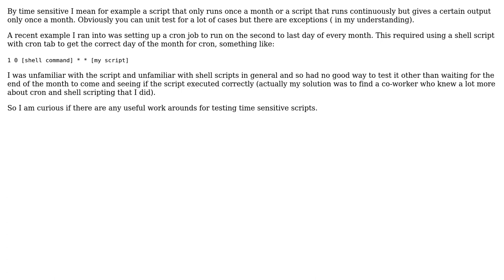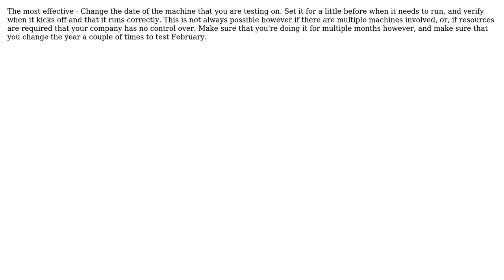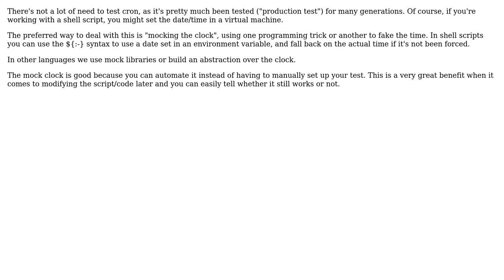Software Engineering: How do you test software that is time sensitive? (5 Solutions!!)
Software Engineering: How do you test software that is time sensitive?

With thanks & praise to God, and with thanks to the many people who have made this project possible! | Content (except music & images) licensed under CC BY-SA | Music | Images & others | With thanks to user Tim Ottinger user Macneil user Lyndon Vrooman user JeffO user frankc user DanLeaningphp and the Stack Exchange Network Trademarks are property of their respective owners. You are responsible for your own actions.